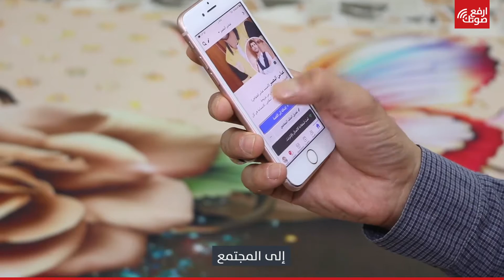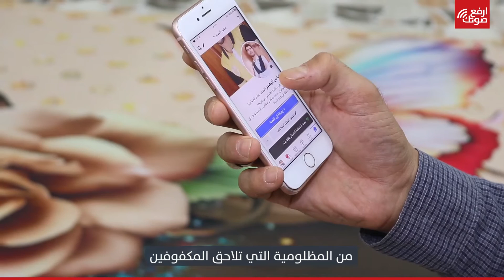عبر محاربة الأفكار النمطية... كفيف عراقي يساعد آخرين على الزواج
"المجتمع ينظر إلى الإنسان الكفيف على أنه عاجز... ويرفضون حتى الزواج منه".. كفيف عراقي وزوجته يحاربان الصور النمطية حول كفيفي البصر، ويقودان مبادرة "لتزويج المكفوفين والمكفوفات".